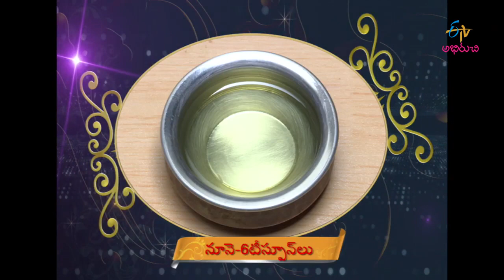Taste of India | nellore chepala biryani (nellore spl's) | 14th October 2016 | Full Episode